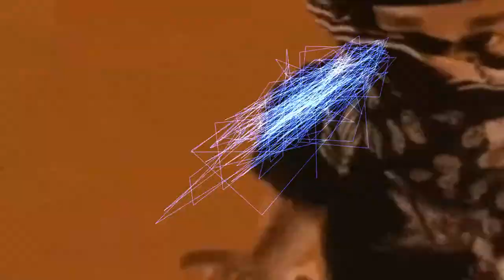FREE Yeat x Kan Kan x Slump6s Type Beat "Pheonix" 2022 Hyperpop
Prod by Breezy247 x Tabie Pacino

*IGNORE TAGS*